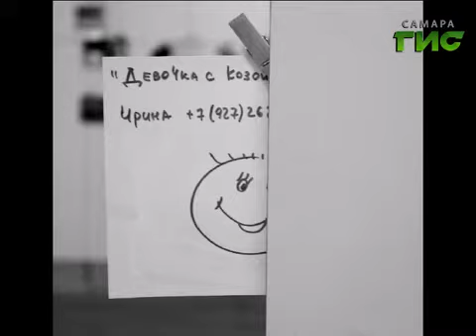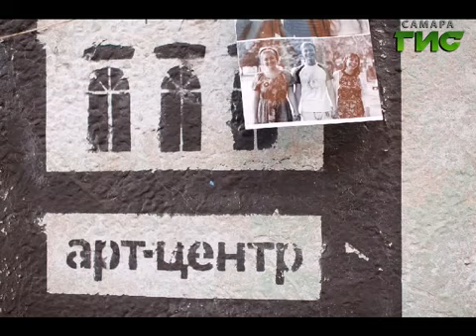Универсальный формат (20.08.2014)